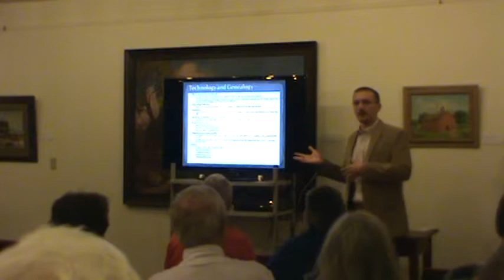Texas Genealogy November 9, 2013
Jeff Wright presents Texas Genealogy on November 9, 2013 for the Buffalo Gap Historic Village's Chautauqua Learning Series.